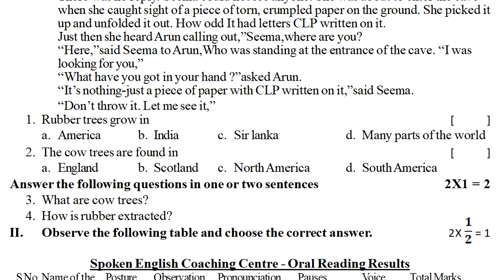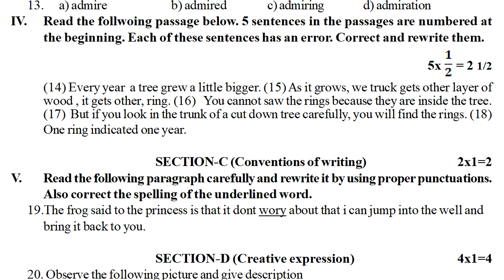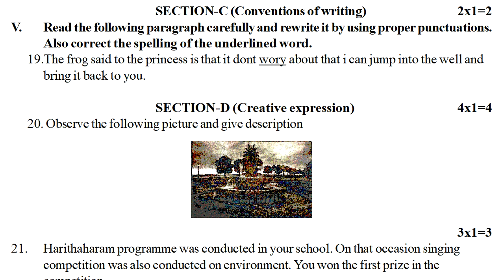fa1 english question paper fa1 english exam class 6 formativeassessment fa1 6th class engish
question paper class 6 english fa-1
fa english model paper
sa english model paper
english 6th class question paper
6th class exam paper
6th class questions paper
6th ClassFa4 English Model Question Paper
6th ClassFa4 English Exam Question Paper
6th ClassFa4 English Sample Question Paper
6thClassFa4 English Practice Question Paper
6th ClassFa4 English Practice Test Paper
6th ClassFa4 English Practice Sample Paper
6th ClassFa4 English Practice Exam Paper
fa4 Model English Test Paper 6th class
fa4 English Model Test Paper Class 6
fa4 Formative Assessment Exam Paper
fa4 Exam English Sample Paper Class 6
Class 6 fa4 English Sample Model Paper
6th Class English Mock Test Paper
Class 6 fa4 Guess Paper English
6th Class fa4 Practce Paper English
VI Class fa4 Exam Paper English
6th Class fa4 English Pratice Model Paper
FA-4 question Paper English Class 6
FA-4 Exam Paper Class 6 English
fa4 Past Paper Class 6 English
fa4 Exam Previous Paper Class 6

fa1 6th english question paper
fa2 6th english question paper
fa1 exam english model questions class vi
fa2 exam english model questions class vi
ts english fa1 exam model paper class vi
ts english fa2 exam model paper class vi
ts fa1 6th english papers
ts fa2 6th english papers
ts fa1 english papers class 6
ts fa2 english papers class 6
ts english fa1 exam model papers class 6
ts english fa2 exam model papers class 6
ts fa1 english exam model papers class vi
ts fa2 english exam model papers class vi
vi class english fa1 sample paper
vi class english fa2 sample paper
fa1 vi english model paper
fa2 vi english model paper
class vi english fa1 test paper
class vi english fa2 test paper
class 6 formative assessment english
class 6 formative guess paper english
class 6 english formative practice paper
class vi english formative sample paper

ENGLISH
6th class fa1 question paper english | 6th english fa1 model question paper | 6th english papers ts

6th class english sa1 test paper : class 6 english sa1 question paper : english sa1 exam paper 6th

class vi sa1 English model test paper :: 6th class English sa1 sample question paper :: English 6th

fa2 english sample question paper class 6 | english fa2 model test paper class vi | 6th english fa2

fa1 english sample question paper class vi : english fa1 6th model question paper : english fa1 test

FA-1Papersenglish
SA-1Papersenglish